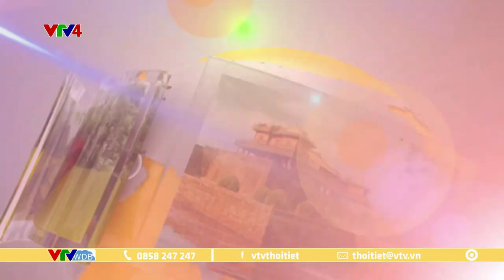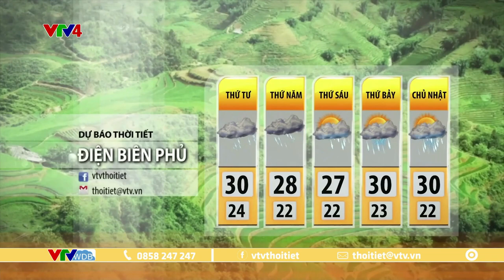Dự báo thời tiết du lịch 3 ngày tới từ ngày 23 đến ngày 25/08/2023 | VTVWDB